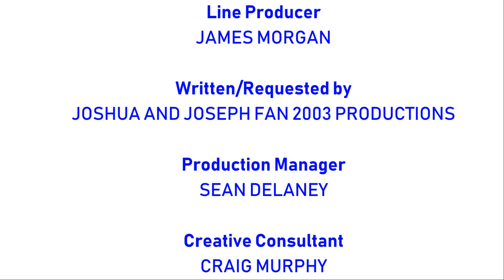[#1924] CET Connect Logo Bloopers | Episode 18 | Your Requests 2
STORYLINE: Same as "CBS Television Studios Logo Bloopers #80: Your Requests" (Requested by Joshua and Joseph Fan 2003 Productions (LINK TO THIS EPISODE OF CBS TELEVISION STUDIOS LOGO BLOOPERS but via use of the CET Connect logo as seen in 2008.

BLOOPERS INCLUDED:
- HIT Entertainment (2009)